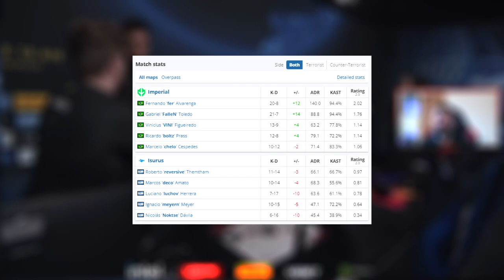Imperial vs Isurus ● IEM Road to Rio 2022 | CSGO BEST MOMENTS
Creditos transmissão:
Twitch.tv/mch_agg